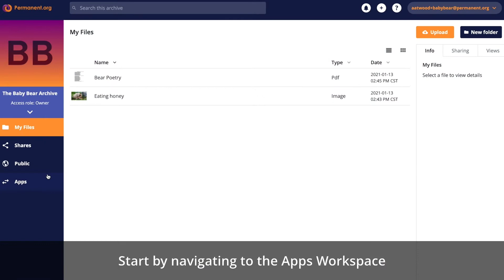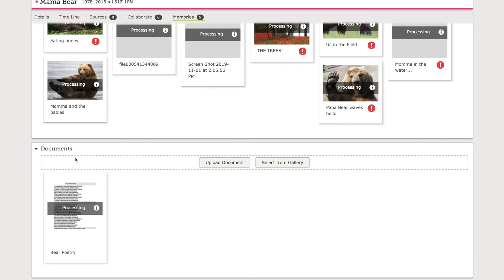Family Search Integration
Checkout our integration with Family Search here!